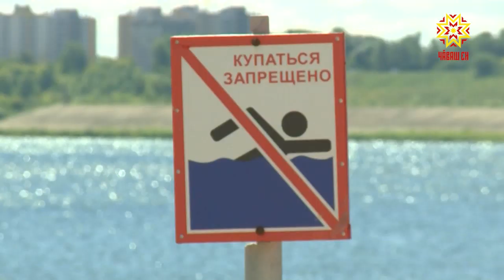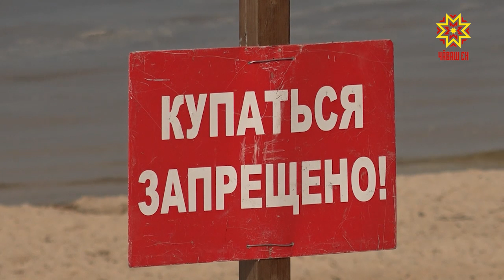Пляжсем хатĕр пулмалла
Çу уйăхĕн 24-мĕшĕнче тĕп хулари 59 шкулта юлашки шăнкăрав янăрать. Çак кунах аслă класра вĕренекенсен экзаменсем пуçланаççĕ. Кăçал Шупашкарта 11-мĕш класра вĕренекен 2 пин ытла, 9-мĕш класа çӳрекен 5 пине яхăн ача хăйсен пĕлĕвне тĕрĕслет. Экзамен тытмалли 10 вырăн хатĕрленĕ.